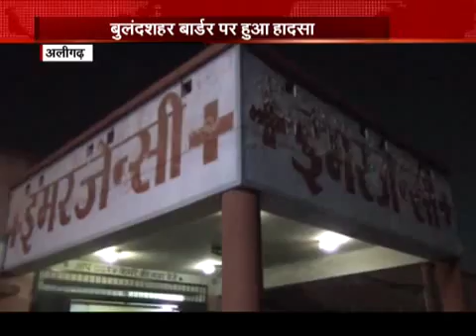सड़क हादसें में 5 लोगों मौत, 50 लोग घायल...ON TV24